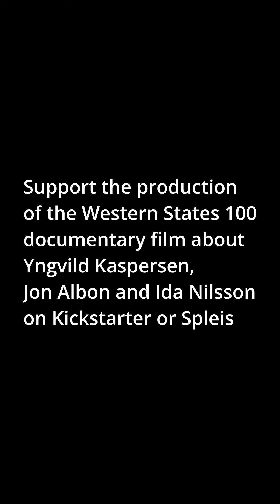Yngvild Kaspersen | Training For Western States 100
Teaser for the upcoming documentary fil about Yngvild Kaspersen, Ida Nilssson and Jon Albon and their Western States 100 journey.